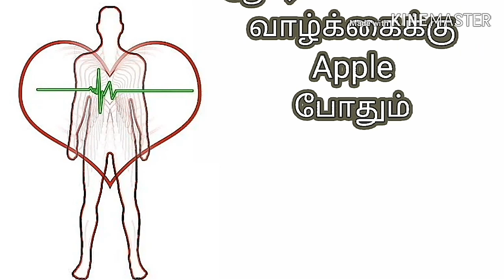Top 10 health benefits of apple in tamil /what are the benefits of eating apples 2020 Top world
Top 10 health benefits of apple in tamil/what are the benefits of eating apples/ Amazing Apple Benefits in tamil 2020 @Topworld

In this video we will see Top 10 health benefits ofapple in tamil.
There are Many benefits to eating apples every day .A medium apple -with a diameter of abut 3 inches-equals 1.5 cup f fruit.Two cup of fruit daily are recommended on a 2,000-calorie diet.

*Apples are Nutritious..
*Apples may Be good for weight loss..
*Apples may Be good for your heart..
*Substances in Apples may help Prevent  Cancer..
*They're linked to a lower risk of diabetes..
*Apples contain compounds that can help fight asthuma..
We should eat appleseveryday.